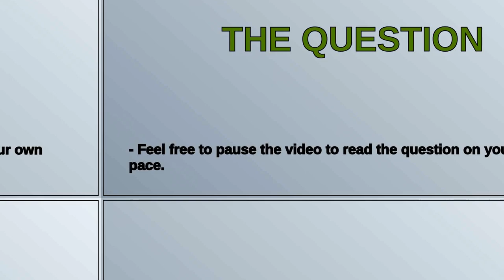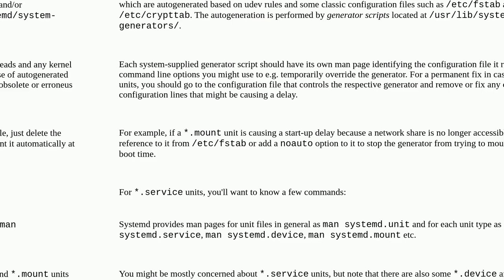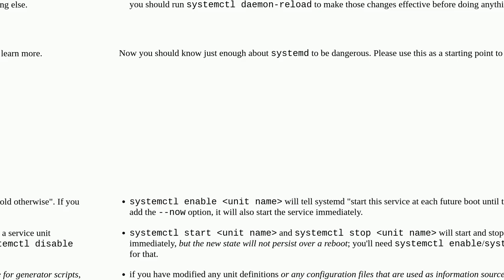Unix: "A start job is running" but life is short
"A start job is running" but life is short

A special thanks goes out to the community

  configuration startup